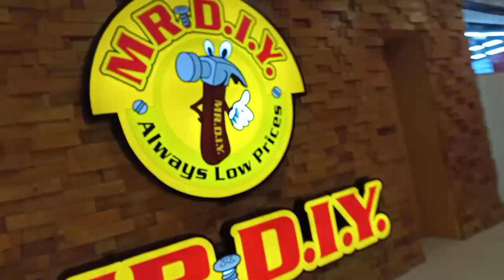Sounds Of Malioboro #1 || Quality time berdua sama si kecil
Assalamualikum semeton online..yuk tonton video quality time berdua sama si kecil..